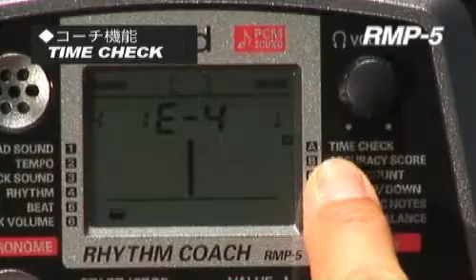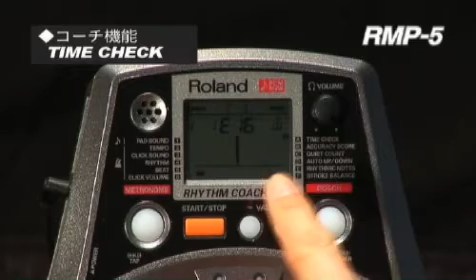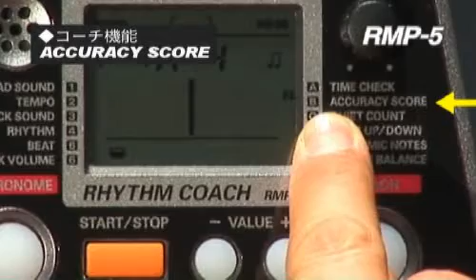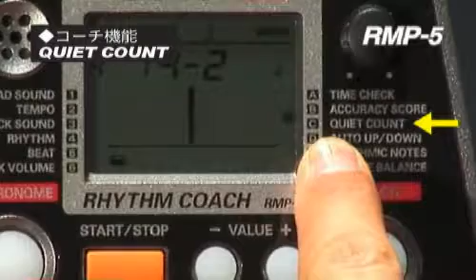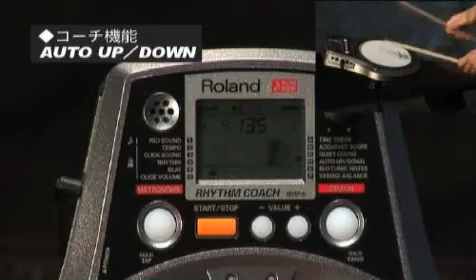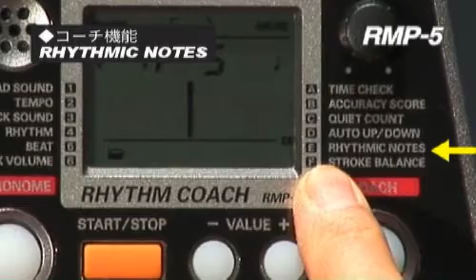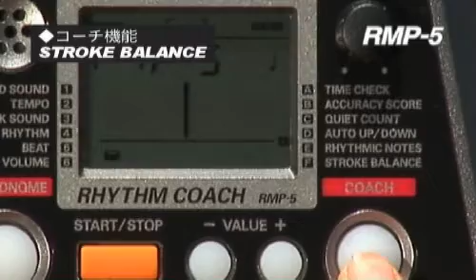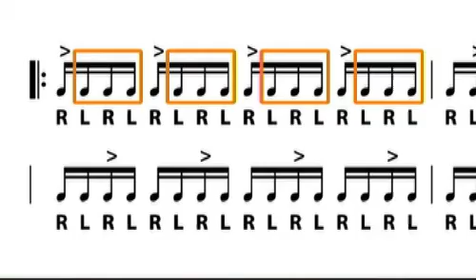コーチ機能で効果的な練習をしよう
楽しみながらリズム・トレーニングができる、リズム・コーチRMP-5。V-Drumsでおなじみの山崎彰氏が、RMP-5を使った効果的な練習方法を紹介します。リズムの個人トレーニングにおすすめのムービーです。